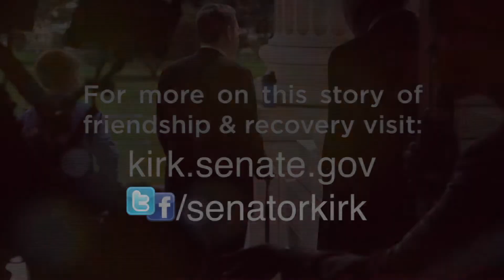Behind the scenes with Sen Kirk & Jackson Part 2